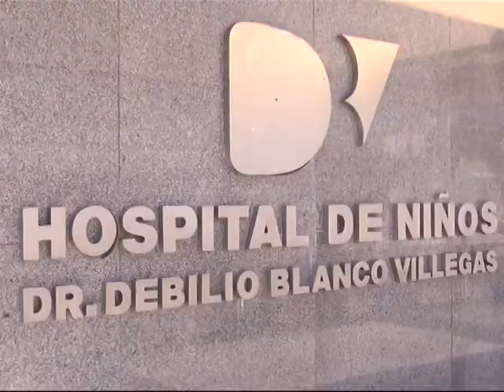Dra Marta Brea - Una nena falleció en el Hospital de Niños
Una nena de 1 año y medio falleció en el Hospital de Niños: abren investigación